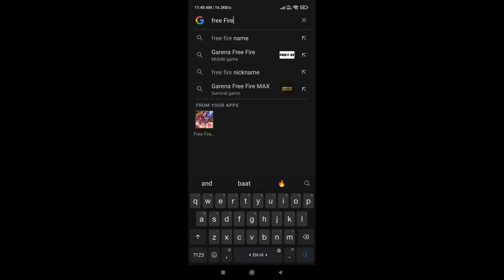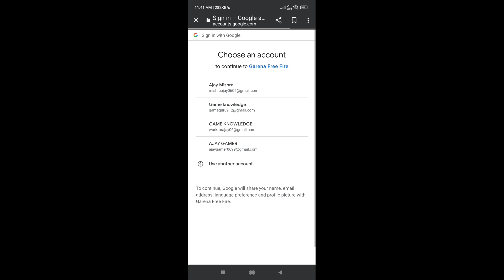HOW TO GET ADVANCE SERVER ACTIVATION CODE /HOW TO OPEN OB35 ADVANCE SERVER/ ACTIVATION CODE KYA HAI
Free Fire Advance Server open kyun nahi ho raha
FreeFire Advance Server Will Ready Soon  FreeFire free fire new advance server ob 35
free fire advance server ob 35 registration free fire advance server ob 35 gameplay
free fire new advance server ob 35
How to open free fire advanced server
free fire advanced server open kyon nahin ho raha in Hindi
FreeFire Advance Server Will Ready Soon  FreeFire Advance Server Not Opening Server Is Not Online

AA JAO BAT KARTE HAI -

Gameplay Garena Free Fire Live Streamer from India Killing Player with LOUD Volume Spy Like James
Bond 007 Level Up to 70
With SULTAN PROSLO.

Device :- NOKIA 6.1 PLUS (6/64)

Recording app: XRECORDER

1.Garena Free Fire Indonesia Live
2.Garena Free Fire Brazil Live
3. Garena Free Fire Brasil  Live
4.Garena Free Fire India Live
5. Garena Free Fire Singapore Live
6.Garena Free Fire Thailand Live

@Total Gaming  @Desi Gamers  @UG Empire  @ASSIAS FF @FREE FIRE GAMER'S ZONE   @Free Fire India Official @Techno Gamerz   @ANKUSH FREEFIRE  @UnGraduate Gamer  @TWO SIDE GAMERS  @HELPING GAMER

Ignore  --

If you are the developer or the owner of the video and want us to delete the video on our channel please e-mail us ASAP, We will respond within 24 hours or less. There is never a need to strike a video down when you can get it removed within the same day and
keep the channel and yourself happy.